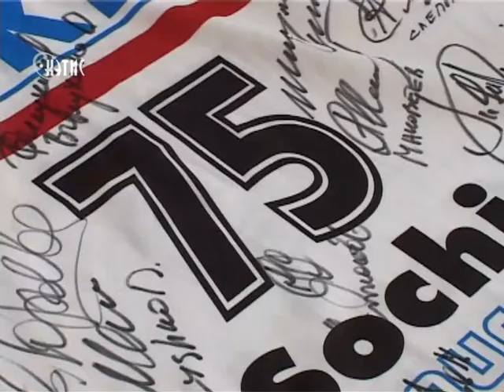У Алексея Слепова подготовка к Олимпиаде в Сочи начнется в мае